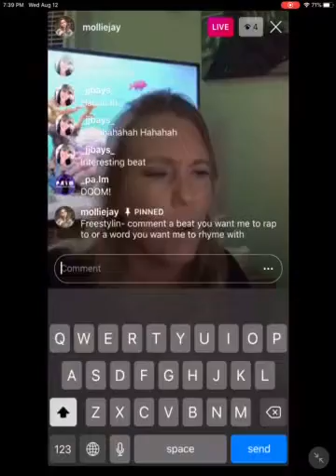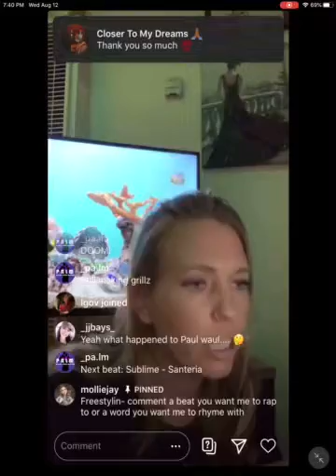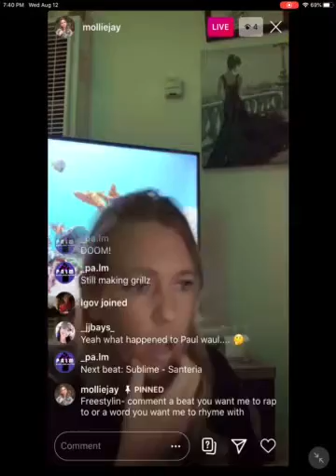Just a girl Freestylin' about anything and everything!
Mollie Jay is a lil rusty, so she decides to sharpen her freestyle skills live. She raps about everything from Joe Budden's new teeth to Beyonce to fake bodies to Loon gettin out of prison! Be entertained.